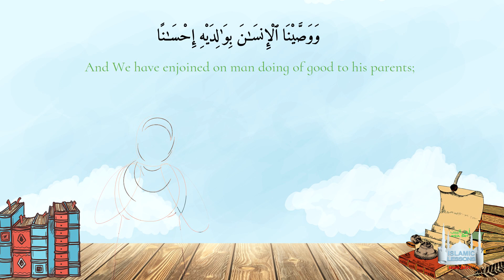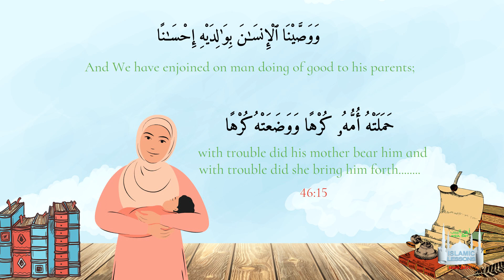The Cow in the Quran: A Story of Arrogance, Obedience, and Parental Respect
The story of the cow in the Quran teaches valuable lessons about arrogance, obedience to Allah's commands, and the importance of respecting and honoring one's parents. Learn how the disobedient tribes were punished for their arrogance, and the pious youth was rewarded for his obedience and respect towards his parents. Discover the timeless lessons from Surah Al-Baqarah and how they apply to our lives today.

💡 Key Takeaways:

• The Disobedient Tribes: The tribes’ arrogance led them to continuously question Prophet Musa’s (as) simple command to slaughter a cow, causing them to suffer humiliation and loss.

• The Pious Youth's Reward: The youth’s respect for his parents and obedience to Allah’s will resulted in a great reward, including a cow that was sold for a treasure in gold.

• Respect for Parents: The Quran emphasizes the importance of honoring and caring for parents, especially in their old age, as an act of obedience to Allah.

• The Importance of Obedience: The lesson from the cow story highlights how disobedience leads to loss, while respect and obedience to Allah and parents lead to rewards in both this world and the hereafter.

📖 Reflect on the lessons of humility, respect, and obedience, and understand how they shape our relationship with Allah and our parents.

☝️COURSES!